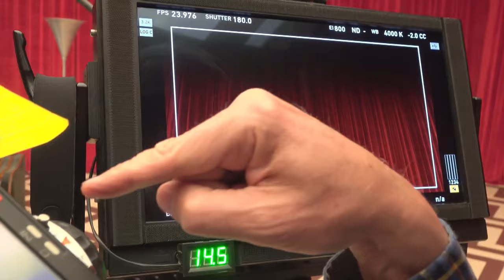David Lynch directing in Black Lodge Twin Peaks Season 3 The Return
Twin Peaks the return bonus feature behind the scenes of David Lynch Directing Laura Palmer (Sheryl Lee)

Probably the most surrealist show on TV must watch. Read more about the secrets of Twin Peaks